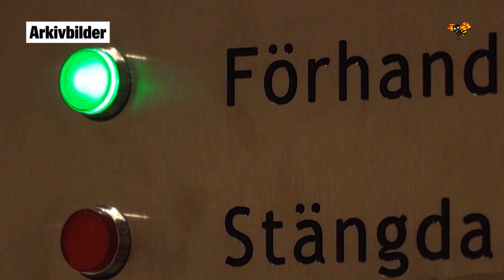Efter våldtäkten – utredningarna växer